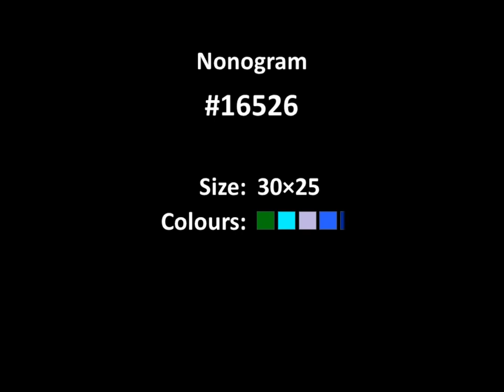Nonogram #16526 - "Christmas Baubles" (slow)